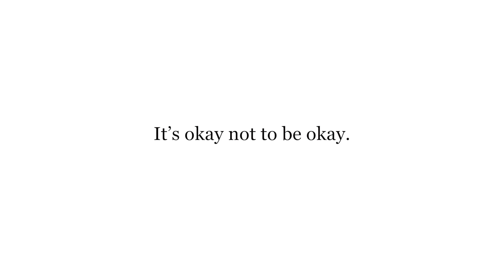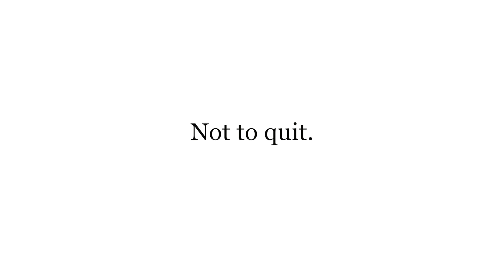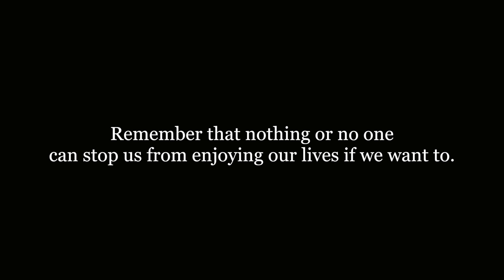My Life in 2020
Music by Grace Chiang - staying in on Sunday (it is well)